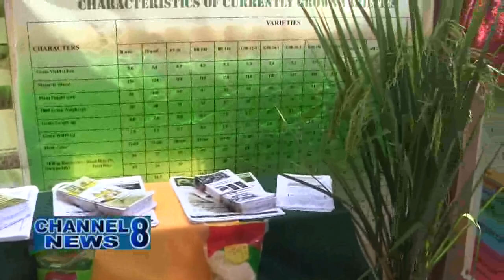Region 6 Can Ensure Food Security For Eastern Caribbean Area - President David Granger